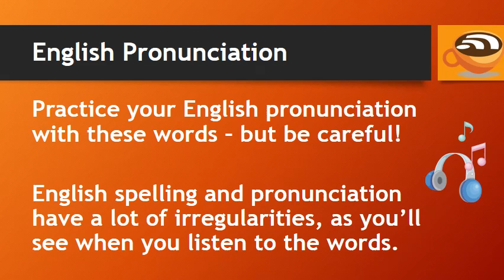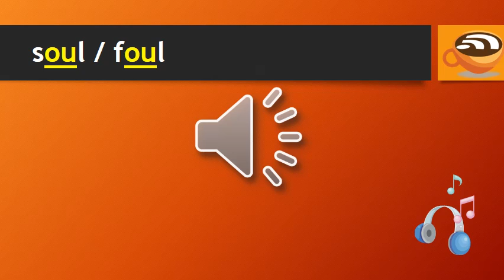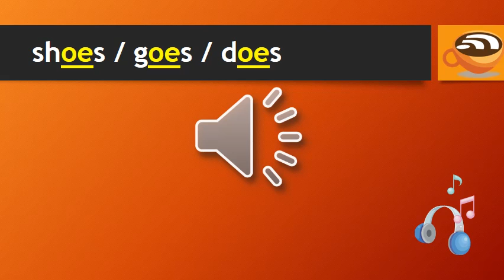English Pronunciation: Words that Look Similar but Sound Different